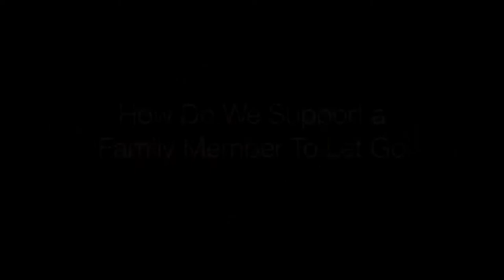Death/Dying How Do We Support A Family Member to Let Go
for more videos, downloadable audios, writings, and CEUs for LMFTs and LCSWs.
When a patient is ready and wanting to let go and die, and is holding on to take care of the family/  Teaching the family member(s) to verbalize sensitively that they wish they could protect them, but they don't want them to feel they have to hold on for the family.